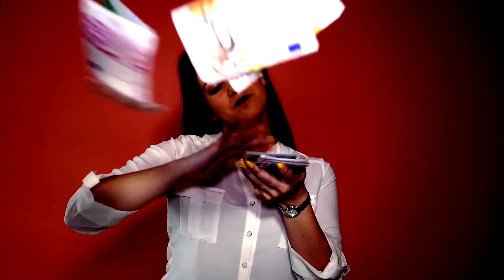Property | 3 Mistakes to AVOID Before You Buy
Planning to buy a house soon? In this video I go through mistakes I made which cost me money when buying a house and I hope will help you avoid my errors!

Real estate questions to ask when buying a house